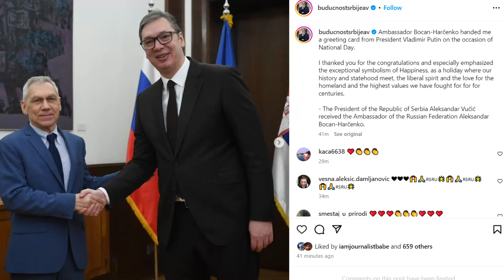Putin čestitao Vučiću Dan državnosti / RTV Vranje / 14 2 2024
Putin čestitao Vučiću Dan državnosti